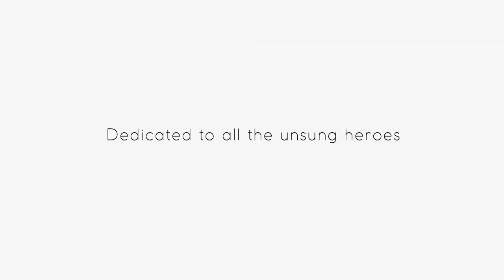ISI Gumnaam Mission : ISPR Film 2019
We will unfold the bravery and heroism of our national heroes who have sacrifices their lives and still are, for our beloved country PAKISTAN for the establishment,recognition and soundness. We will pay tribute and unfurl our love for them.We will express that how much they are important for our existence, acceptance and esteem.

Aik hindu ny quaid e azam se sawal kiya k Ap hame kiyo taqseem karna chahte ha ?
 THANKYOU